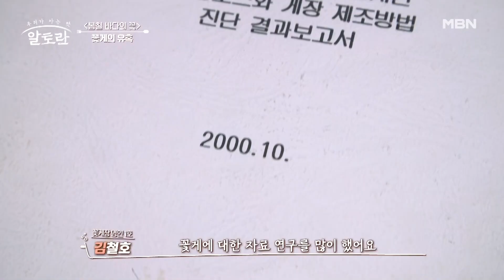★국내 유일★ 봄철 바다의 별미 맛 보여줄 오늘의 꽃게 명인의 정체는? MBN 230423 방송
★국내 유일★ 봄철 바다의 별미 맛 보여줄 오늘의 꽃게 명인의 정체는?